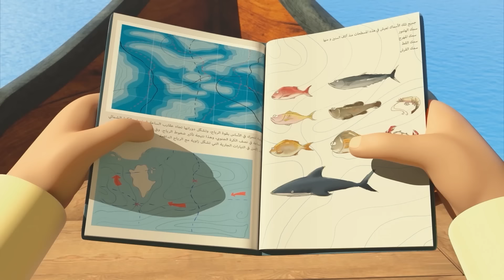اقساط کا شاندار مجموعہ 1 🤑 | 1 گھنٹہ بچوں کے لیے کارٹونز کا 🕐 | منصور کی مہم جوئی ✨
سرکاری منصور یوٹیوب چینل میں خوش آمدید۔! منصور ایک متحرک مزاحیہ سیریز ہے جو ایک فعال ، زندگی سے محبت کرنے والا ، 12 سالہ لڑکا اور اپنے بہترین دوستوں کے ساتھ اس کی مہم جوئی کے بارے میں ہے۔.

آج کا ایڈونچر:
ہنگر ڈاؤن انڈر
آرٹ اٹیک
ٹائم مشین
ام دوائیس
ڈایناسور آئی لینڈ
جیٹ پیکس

کیا آپ تازہ ترین مہم جوئی دیکھنا چاہیں گے؟
کریڈٹ دیکھیں:

ہم امید کرتے ہیں کہ منصور کی تمام ویڈیوز دیکھ کر آپ کا وقت اچھا گزرے گا۔ پھر ملیں گے!